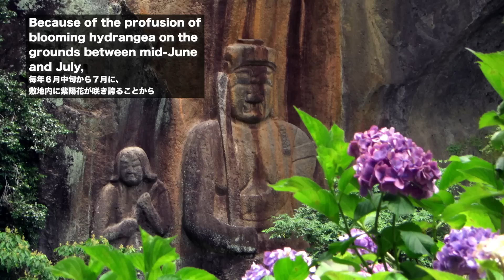120,000-Year-Old Nature in Bungoono and Scrumptious Local Eats in Taketa, Oita【Explore Oita Japan】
*Japanese and English subtitles available. Please enjoy the video with subtitles switched on.

We’re introducing Bungoono City and Taketa City in Oita Prefecture across three videos!
In the first video, we’ll be showing you Fukoji Temple, Harajiri Falls, and Taketa Marufuku.

【Contents】
0:29 Fukoji Temple
5:10 Harajiri Falls
5:26 Taketa Marufuku

EXPLORE OITA JAPAN【The Official YouTube Channel for Oita Prefecture】
~ Ultimate Guide for Onsen Capital Prefecture Oita ~
We will showcase Oita’s unique tourism attractions for your next trip to Japan.

Our host visited Bungoono City and Taketa City in Oita Prefecture.

In Bungoono City, they explored Fukoji Temple, which is famous for its stone buddhas.

Bungoono City boasts one of the largest collections of stone buddhas in Japan, with many of them being carved from pyroclastic flow that erupted from Mt. Aso around 90,000 years ago.
However, the ones at Fukoji Temple are even older, coming from 120,000-year-old pyroclastic flow.

The cliffside carving of Fudo-Myo-o is over 36ft high, making it the largest of its kind in Japan.

With Fudo-Myo-o in the center, both sides are flanked by carvings of Kongara Doji and Seitaka Doji, while to the right are carvings of Tamonten and Benzaiten.

Fukoji Temple is also known as the “Hydrangea Temple” owing to the roughly 2,000 hydrangeas that bloom around mid-June, attracting numerous sightseers.

Next, our host visited Harajiri Falls, which flows from the Ogata River in the Harajiri area of Ogata Town, Bungoono City, forming a 393ft-wide horseshoe-shaped waterfall with a height of 65ft.

The waterfall was formed from collapsed welded tuff rock that cooled and hardened by pyroclastic flow after a large-scale eruption at Mt. Aso.

It is one of Japan's Top 100 Waterfalls, and is counted amongst the 100 Landscapes of  Oita Prefecture as part of the Oita Bungoono Geopark.

Moreover, being located in a plain, it is easy to reach, and the Takimi-bashi suspension bridge allows you to see the waterfall from above while other paths lead down to the waterfall basin, letting you fully absorb the grand scenery.

At Taketa City, our host tried the famous local B-kyu (B-grade) gourmet dish of karaage fried chicken at Taketa Marufuku.

The restaurant has served Taketa City locals for 50 years, and won at the 3rd Oita B-kyu Gourmet Grand Prix in 2011.

Taketa Marufuku's karaage is made with chicken raised in their own poultry farm, yielding bulky, succulent morsels. Best of all, prices are very reasonable, earning them lots of long-time fans across all generations.

We hope that this video inspires you to come and see the historical stone buddhas crafted from natural phenomena occurring over 120,000 years ago in Bungoono City, alongside the “Niagara of the East” Harajiri Falls before treating yourself to some locally-loved karaage in Taketa City.